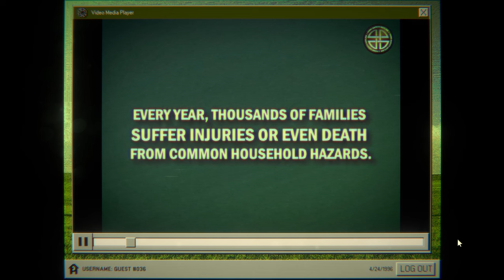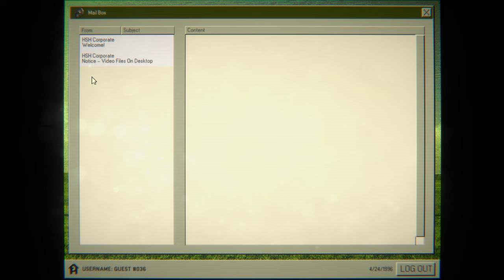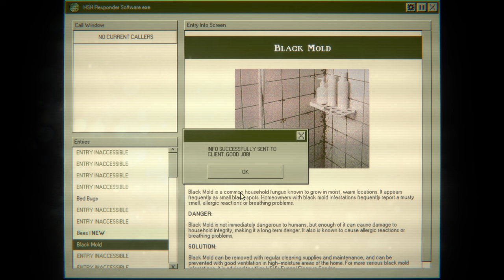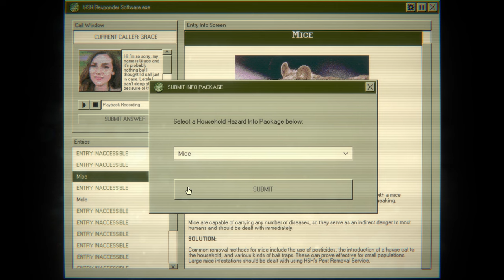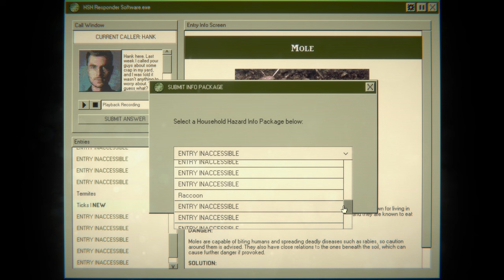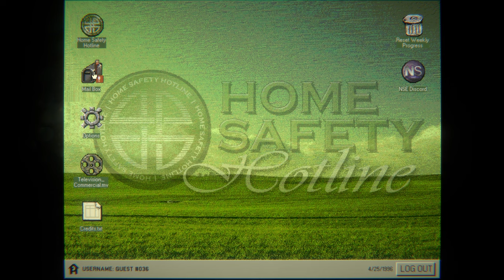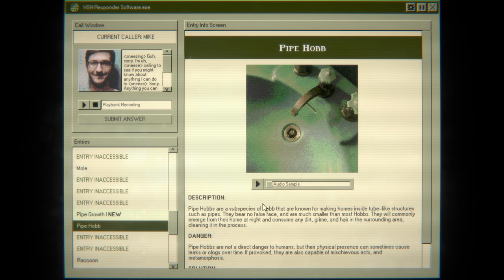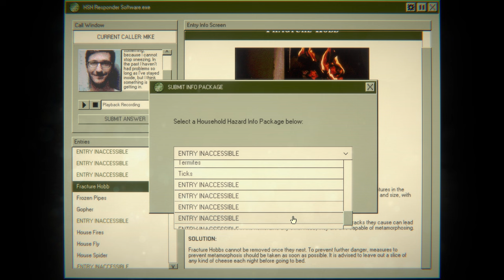I Work At A Call Center For ANOMALIES - Home Safety Hotline Gameplay (ANALOG HORROR GAME)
Nothing like helping people with some gophers